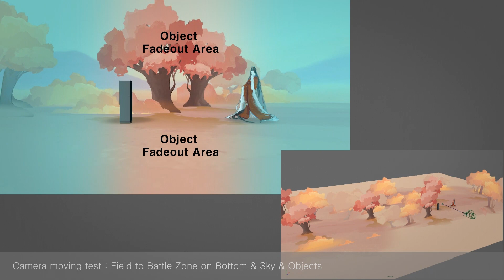ProjectDev_Tech Previz Blending Sky & BG [반짝쌤 이온]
안녕하세요. 이온 피디(E.On, 반짝쌤)입니다. ^^

2017년 NetEase(Hangzhou)에서 진행했던
게임 개발 프리프로덕션에서 매우 중요한 3D 기반의 Previz입니다.

이 Previz의 목표 또한 캐릭터 컬렉션 게임(CCG)을 위한
각 분기별 카메라(거리, FOV, Shake, Post Effect), 최소 캐릭터 이동에 따른 배경 변화 등의
요소를 체크하고 소통하기 위함이었습니다.

초반에는 마야에서 제작을 했지만.
중반 이후에는 Unity에서 직접 제작하여, 실시간으로 사전에 체크 해야할 요소들을
다 검증하는 형태로 진행을 했었던 작업이네요.

꿈, 진로, 직업, 자생력에 대한 강력한 마인드로
우리 모두 최고의 브랜드, 크리에이터가 되는 그날까지, 열심히 잘 합시다잉, 뽜이팅!!